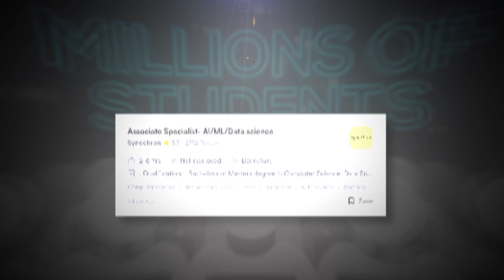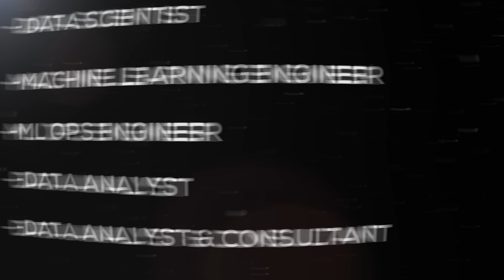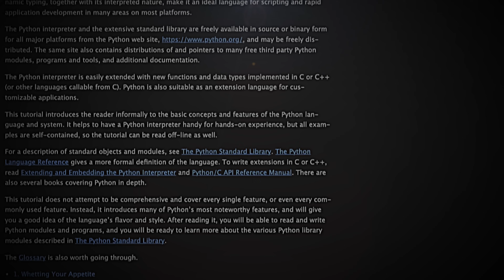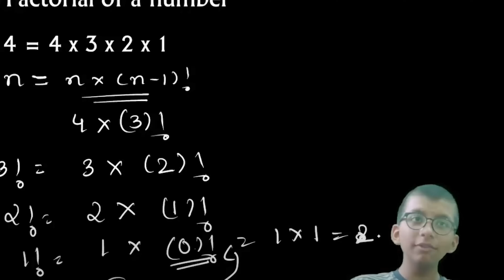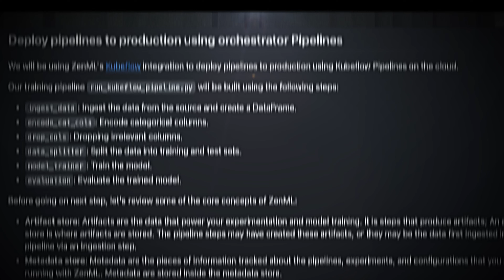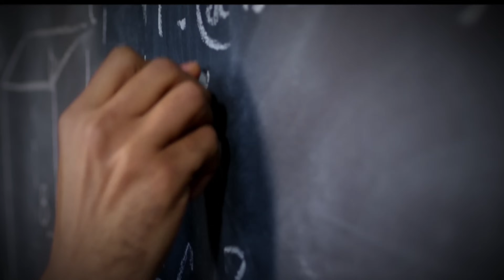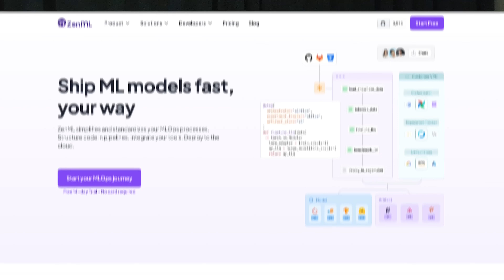Complete Data Scientist/ML Engineer Roadmap for beginners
Linear Algebra by Sir. Gilbert
Probability & Statistics for Dummies Edition

You can register for the webinar for pre-enrolments for batch 06.